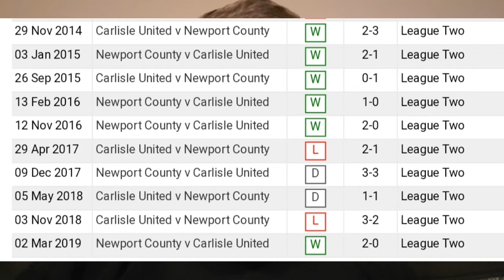Taff's Word - Carlisle Home Preview